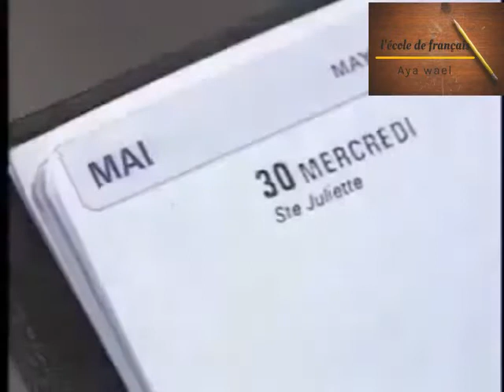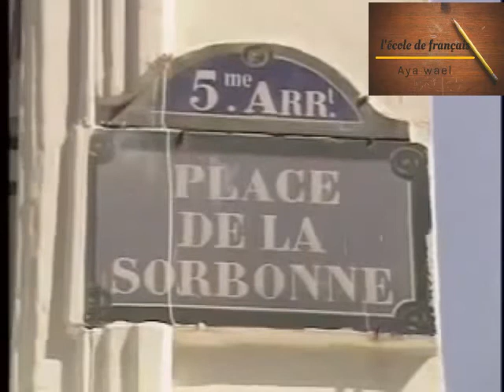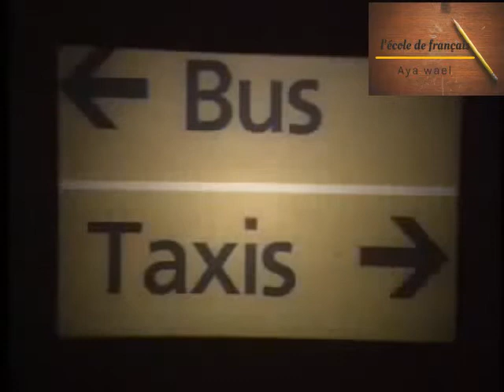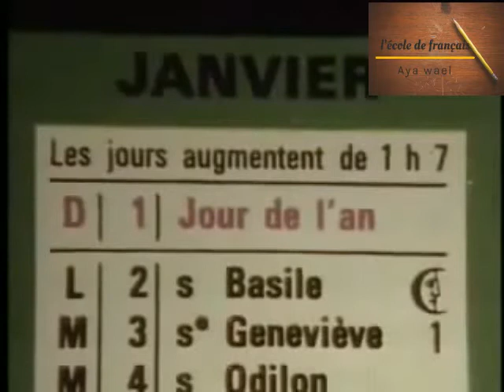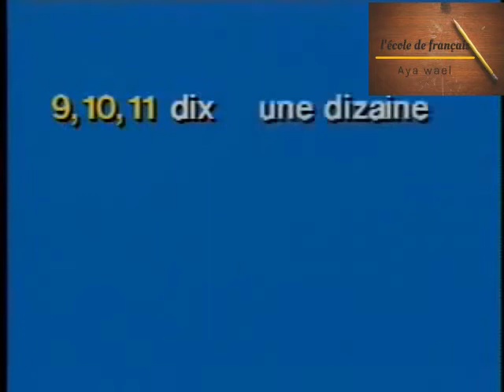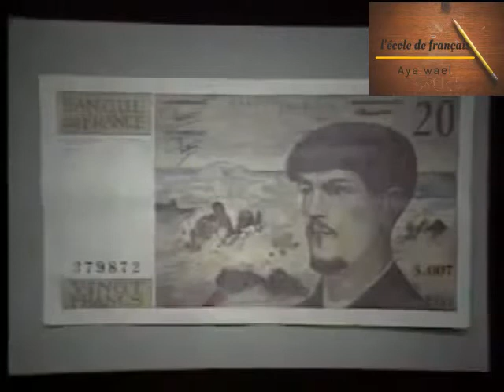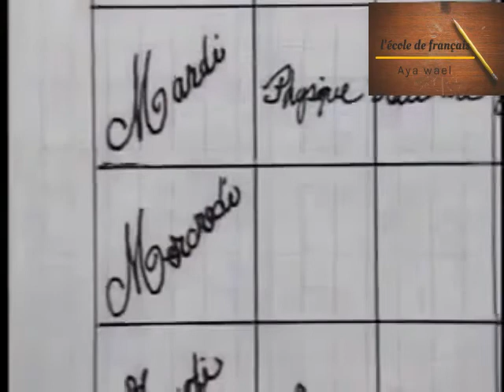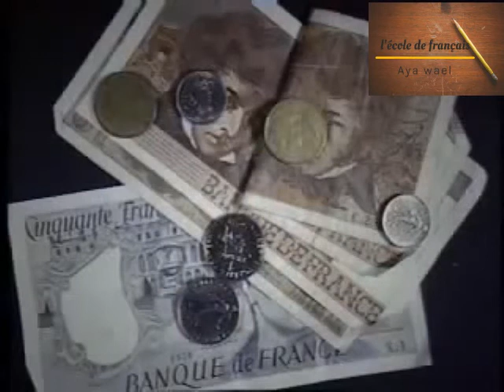french in action leçon 15